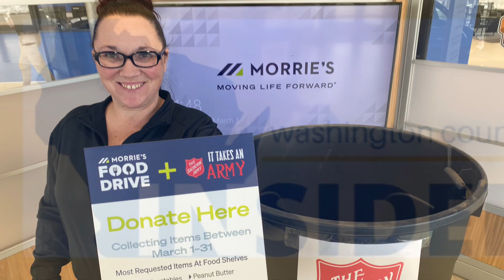Morrie’s West Bend Honda collecting food for the needy